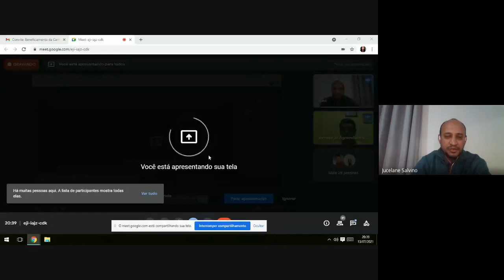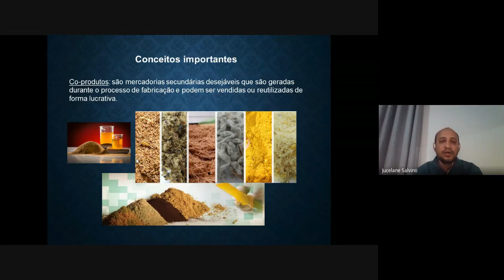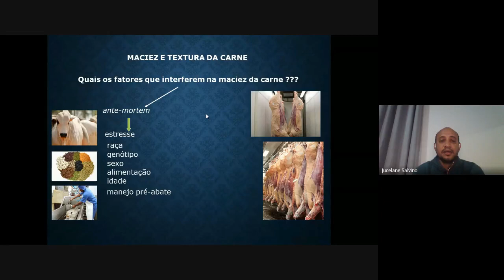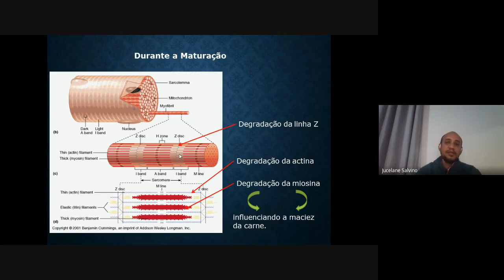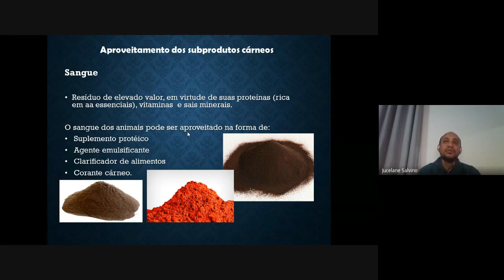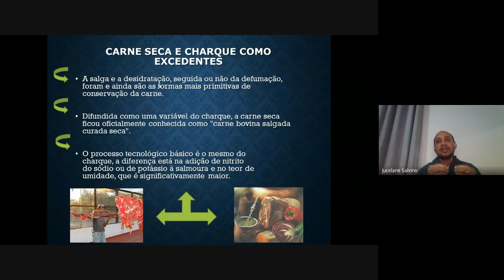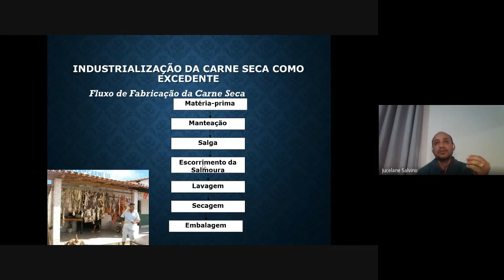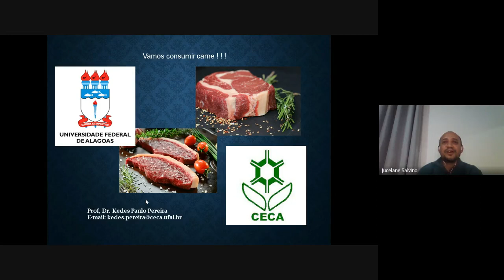Beneficiamento da Carne e seus Derivados - I Jornagro IFPE Afogados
Atividade integrante da programação da I Jornada de Agroindústria do IFPE Campus Afogados da Ingazeira, evento virtual, realizado entre os dias 13 e 15 de julho de 2021.

Palestrante: Kedes Paulo (13/07/2021)